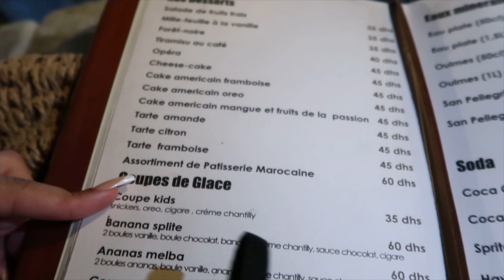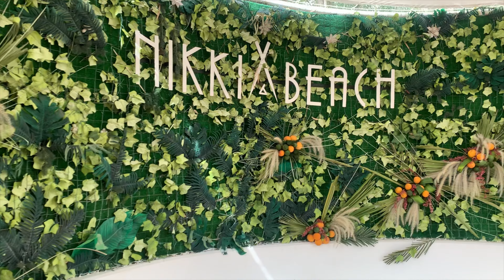MOROCCO, MARRAKECH VLOG ! ( Quad bikes, Jemaa El-Fnaa, Agafay Dessert & More)